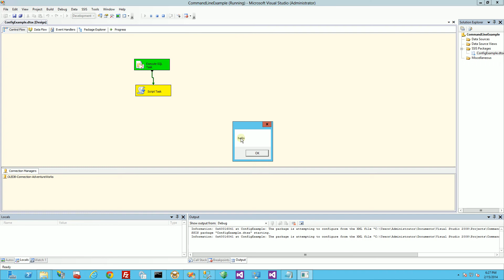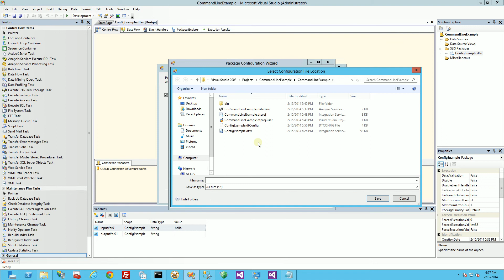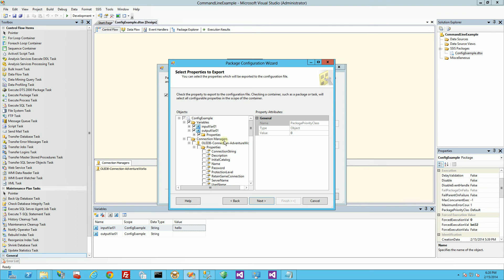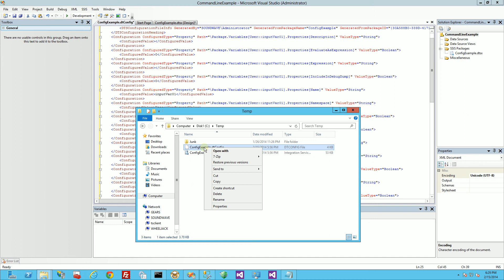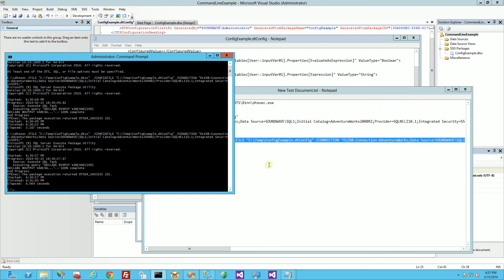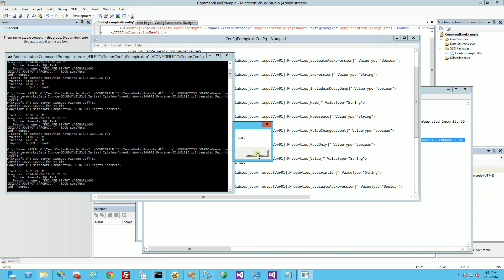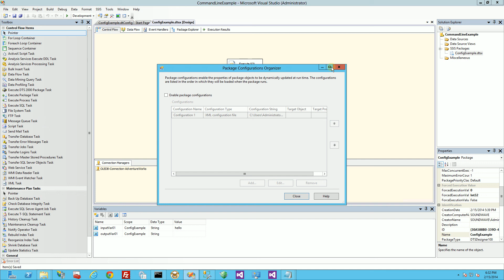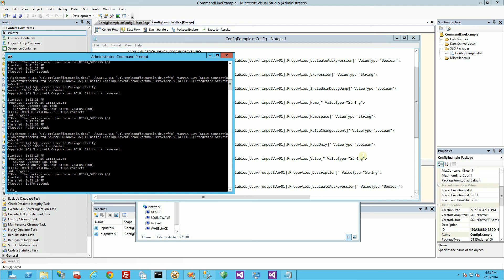MSSQL - How To Create a SSIS Configuration File for Deployment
Microsoft SQL Server 2012 Visual Studio Business Intelligence Data Tools